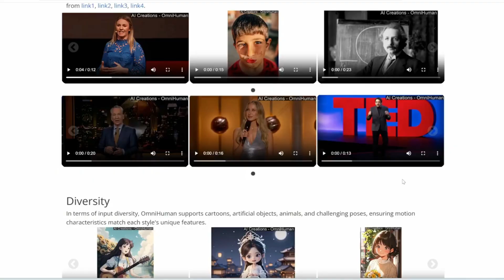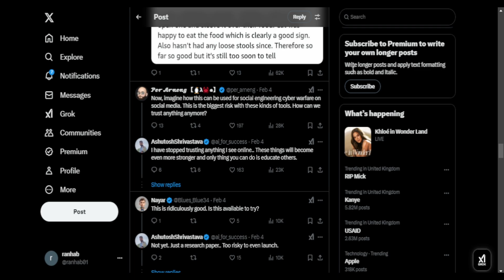AI DeepFakes Are NOW SCARY REALISTIC | OmniHuman Review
AI videos are getting insanely realistic, especially this particular model from china, "OmniHuman" is absolutely insane
This model produces some crazy video generations, this basically takes in input image, and u can add an audio or video with it, and this model animates your image with the given audio or the video input

OmniHuman is an end-to-end AI framework developed by researchers at ByteDance.

AI video
Image to video
AI Influencer

Midjourney tutorial for beginners
Stable Diffusion tutorial step by step
best AI image generation tools
Tesla AI images
How to generate Image by AI
FLUX PULID
Minimax
AI influencer
how to create consistent AI images
AI image to Image
AI image to video
Luma AI
Midjourney
Minimax hailou AI
Minimax Subject Reference
OmniHuman
AI best deepfake ai tool
best deepfake ai tool
OmniHuman-1 AI deepfake. Animate any image with any audio or video.
Minimax hailou AI
Pika
runway
Adobe firefly
AI music
Minimax tutorial
Kling tutorial
OpenAI SORA
Google Veo 2
Google veo 2 tutorial
OpenAI SORA review
Google beats OpenAI
OpenAI o1
OpenAI o3
How to make AI videos
How to make AI deepfake
how to make AI of celebrity
how to make AI of willsmith
how to make AI of trump